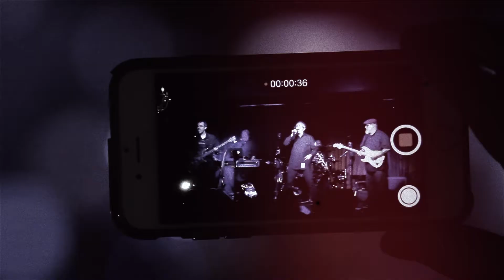Murallas en vivo! RadioClip concierto 25 aniversario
RadioClip tocando "Murallas durante su concierto reunion 25 aniversario en el Capri Club Theater en Doral, Florida, el 26 de  Agosto del 2017
Voz: Felix Duque
Guitarra: Carlos Guzman
Bajo: Arturo Torres
Bateria y coros: Diego Pocovi
Teclados: Jaime Verdaguer

 Rafael Alarcon
 Carlos Meneses
 Carolina Bonnelly
 Carlos Herrera

 Ingeniero de sonido: Leonardo Becerra
We own all the rights to this original song.